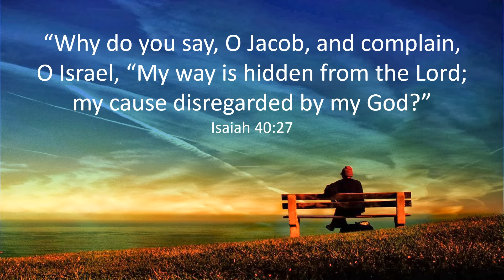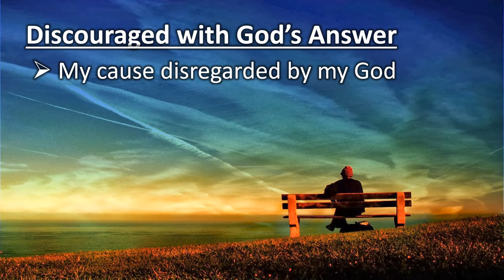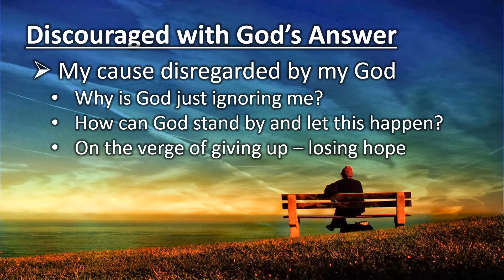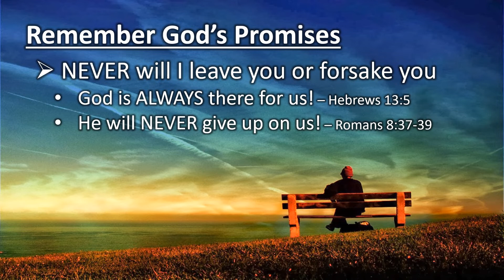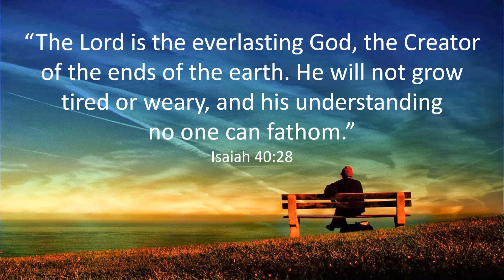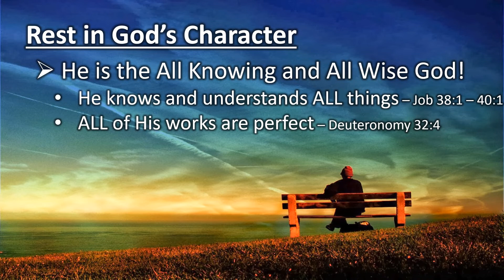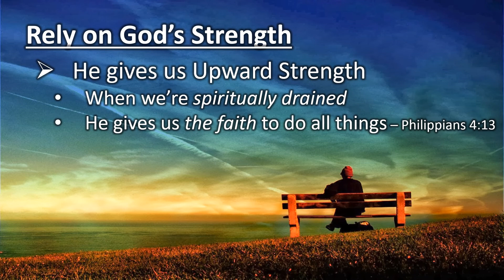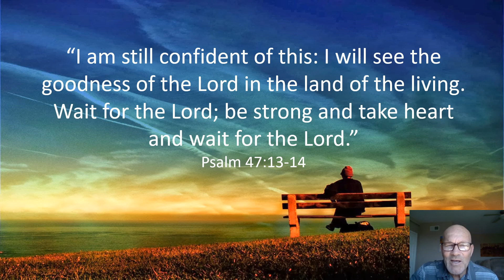Waiting on the Lord2a